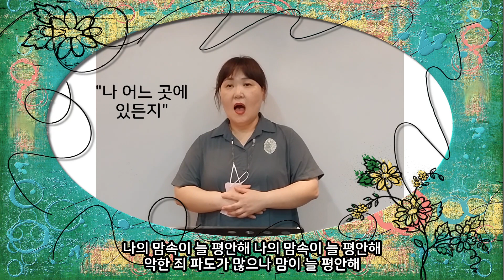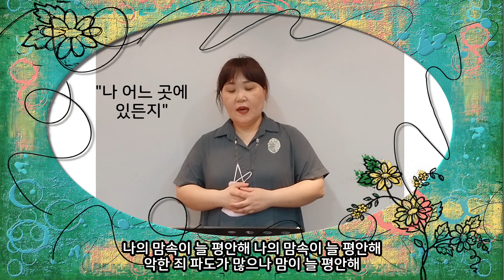나 어느 곳에 있든지 / Sop,송미영(성악교실)